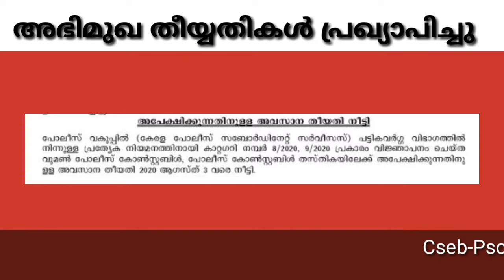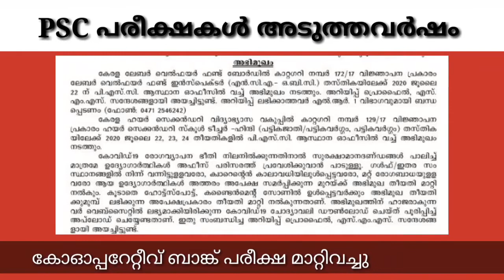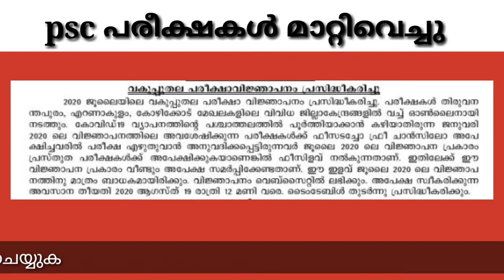KERALA PSC | JULY 17 | 3 INTIMATIONS FROM PSC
KERALA PSC & CSEB NEWS

KERALA PSC & CSEB NEWS |Psc Exams will be Delayed ? | CSEB Junior Clerk Exams ? | New Job Vacancies